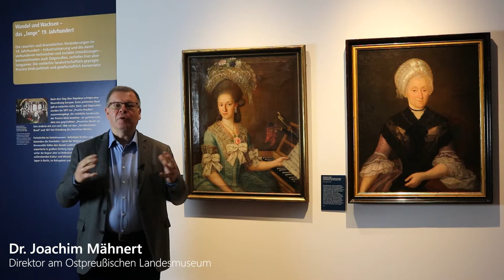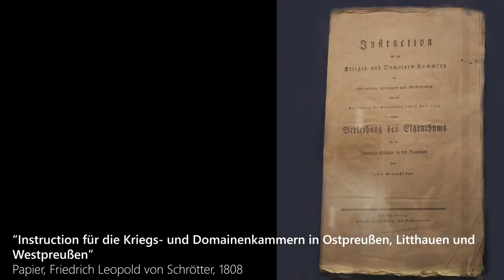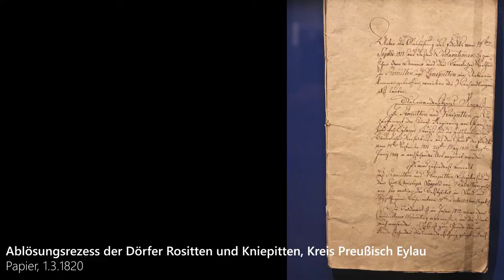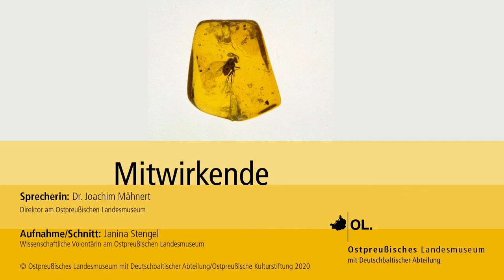Revolution in Ostpreußen [Teil 4]: Die preußischen Reformen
Große Revolutionen haben die Welt verändert - auch in Ostpreußen.

Der Museumsdirektor des Ostpreußischen Landesmuseums mit Deutschbaltischer Abteilung, Dr. Joachim Mähnert, erläutert im vierten Teil der Reihe "Revolution in Ostpreußen" was es mit den preußischen Reformen auf sich hat, wer an der Spitze dieser bewegenden Veränderungen stand und was diese Reformen für Ostpreußen und seine Bürgerinnen und Bürger bedeuten sollten.

Als Kulturinstitution, die auf regelmäßige Einnahmen angewiesen ist, trifft uns die Corona-Pandemie und die Schließung unseres Museums für viele Wochen besonders hat. Aus diesem Grund freuen wir uns nicht nur über Ihren Besuch, sondern auch, wenn Sie unsere Arbeit durch eine Spende wertschätzen, sodass wir gemeinsam dafür Sorge tragen können, Ihnen weiterhin die Kultur und Geschichte Ostpreußens und der Deutschbalten näherbringen und hervorragende Kulturarbeit leisten zu können:

Ostpreußisches Landesmuseum
Sparkasse Lüneburg
IBAN DE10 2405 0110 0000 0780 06
BIC NOLADE21LBG